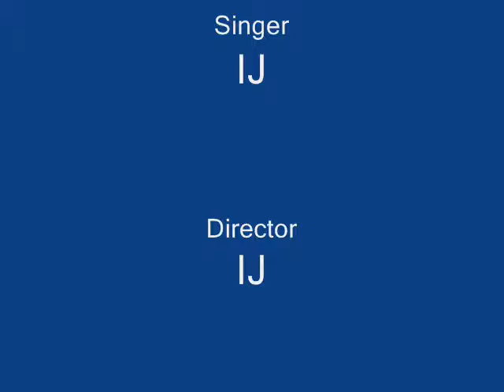Me Singing 'Blackbird'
Me singing Blackbird by the Beatles. Not the best singing but not horrible. No music. Color inversions.